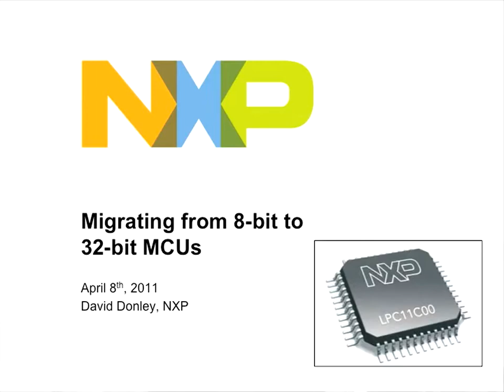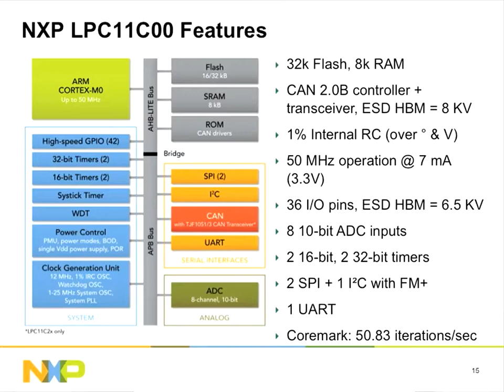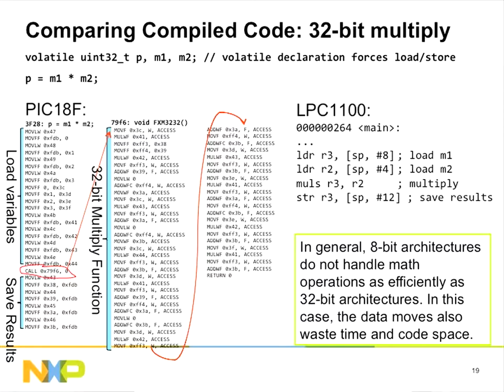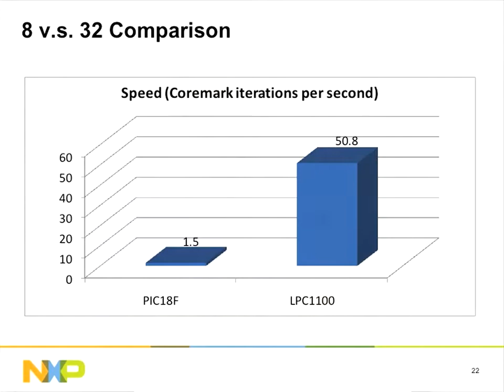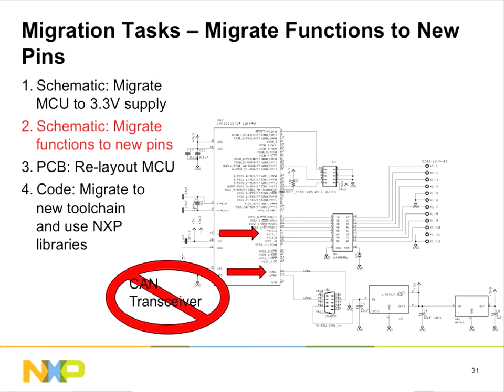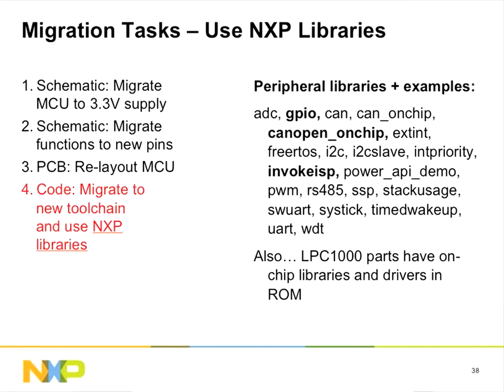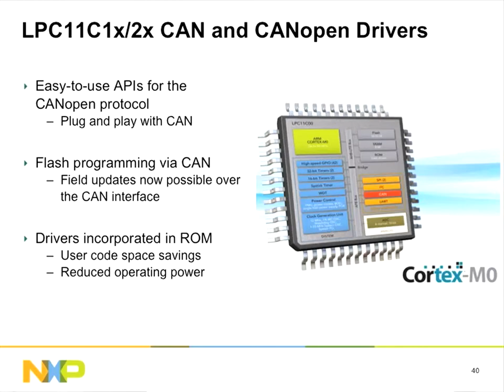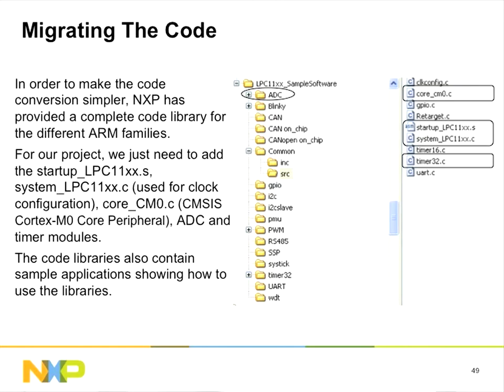Migrating from 8-/16-Bit Microcontroller Design to NXP's Cortex-M0 LPC1100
The Cortex-M0 LPC1100L family is changing how engineers think about 8- and 16-bit design by saving power, reducing cost, shrinking designs, and getting to market faster. This sponsored session demonstrated two different designs: a CANopen relay driver and a lithium ion battery charger while showing an engineer's migration path to move to 32-bit. We also discussed the design changes needed to complete the migration as well as the resulting benefits of reduced cost-and-power while experiencing enhanced performance.